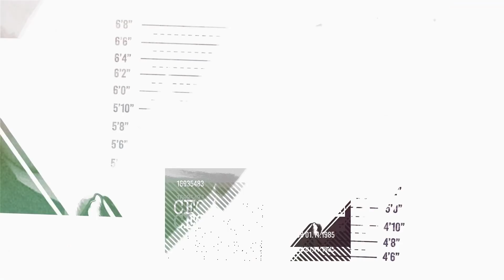IN JAIL HYGIENE IS EVERYTHING